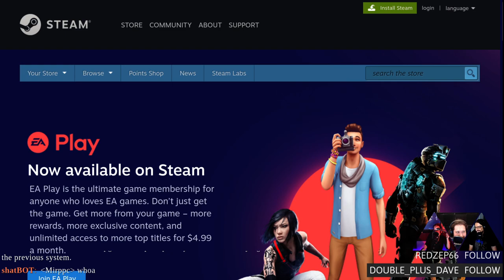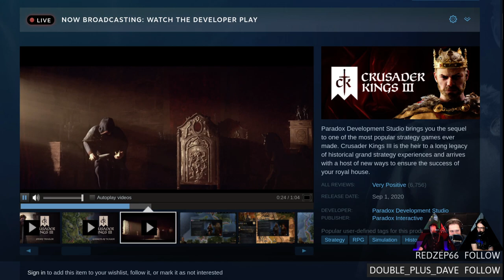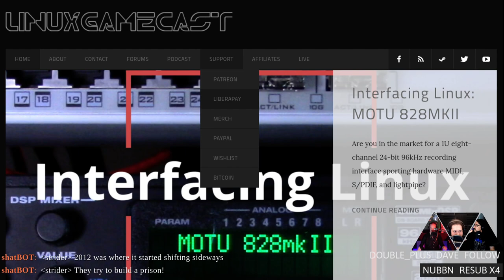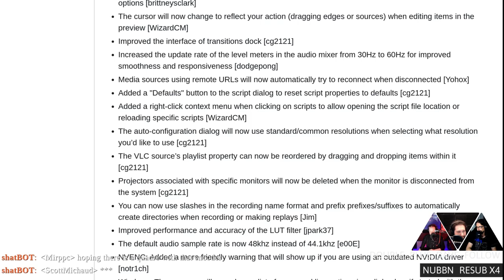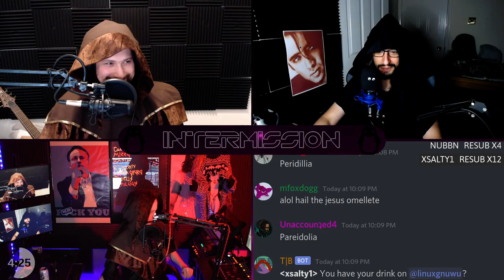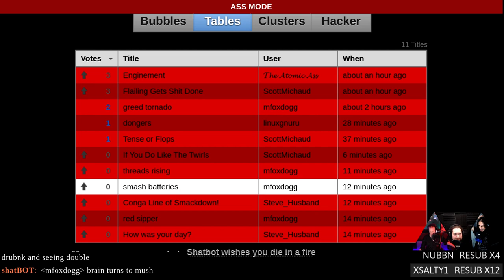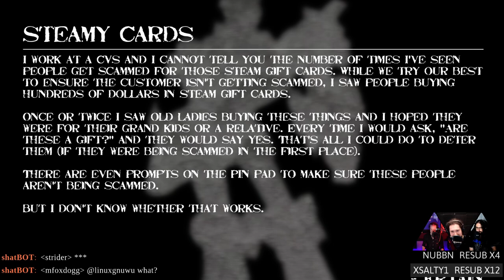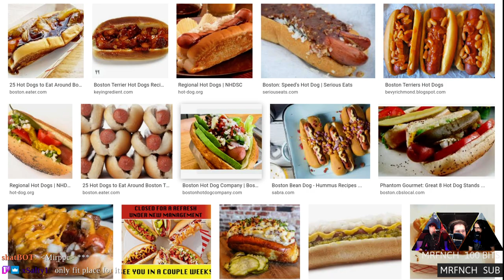Linux Game Cast Weekly 420: Live & UNCUT